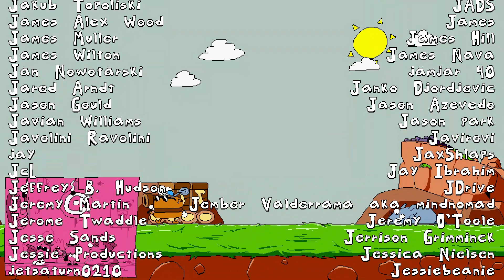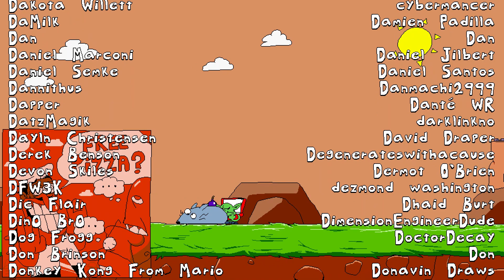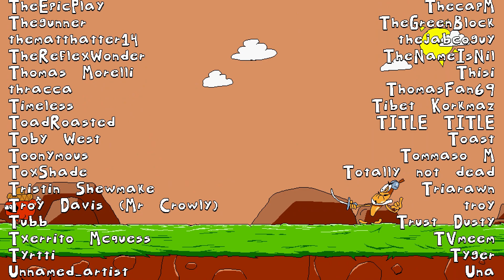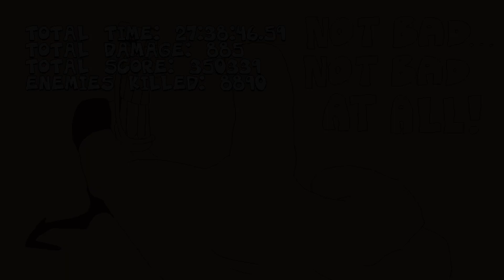THE CRUMBLING TOWER OF PIZZA - Pizza Tower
The 25th level in Pizza Tower.